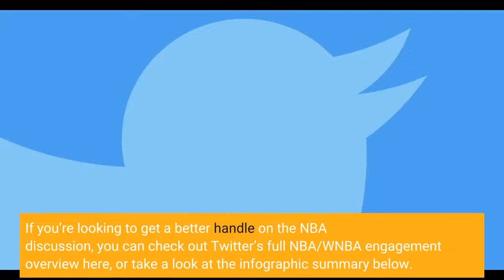Twitter Provides New Insights into NBA/WNBA Engagement viaTweet [Infographic]